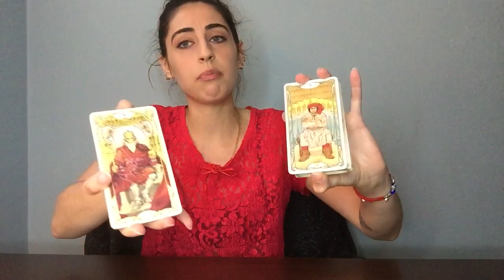Scorpio: August 5th-12th (2022)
Personal Readings:
TAROTBYG.COM

-Gabriella